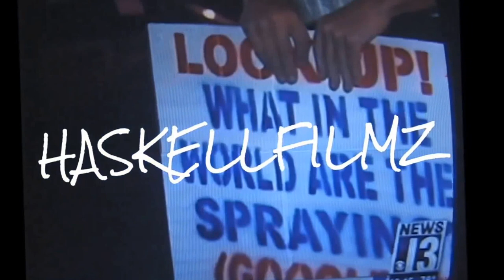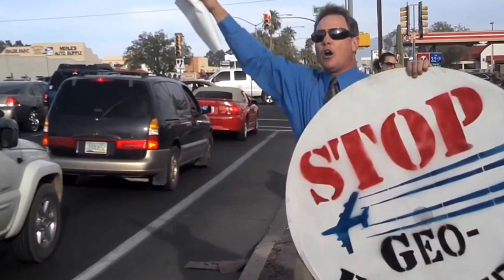12/07/2016 - Heavy Weather-Manipulation/ Chemtrails over Arizona!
Another day of heavy Geo-Engineering / Chemtrails Spraying over the skies of Tucson Arizona while the chief meteorologists from Tucson 'Fake News" channels like Channel 4, Channel 9 and Channel 13. Fox, NBC and ABC are saying that our weather is a bit confused as to what time of the year it is!